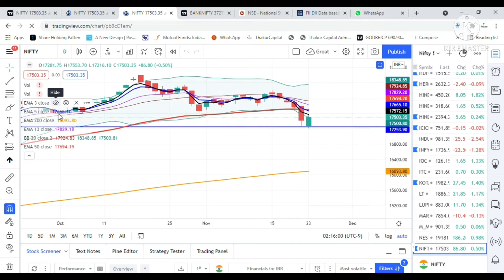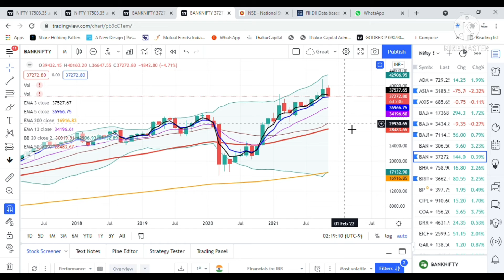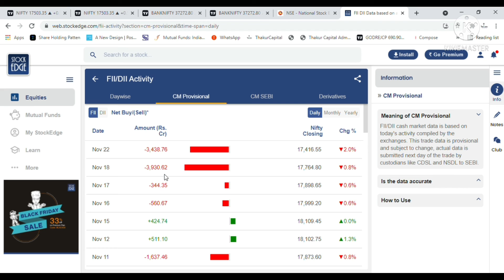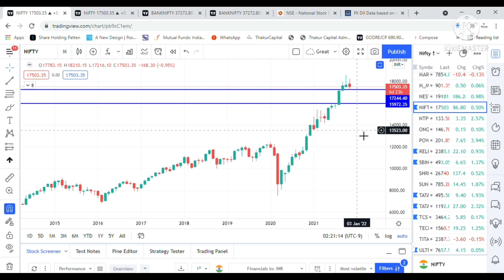Firse भागेगा market? 18000??